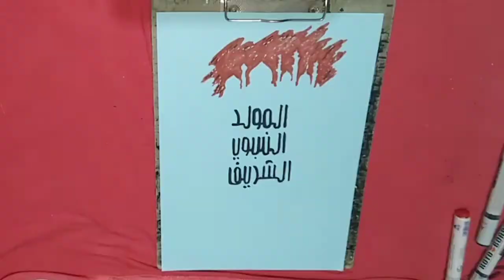المولد النبوي الشريف ٢٠١٩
المولد النبوي
هو يوم ميلاد خير البشر وسيد ولد أدام سيدنا محمد صلى الله عليه وسلم ويكون يوم اجازة من العمل وتسمي اجازة المولد النبوي الشريف٢٠١٩ يوم السبت وتاريخ المولد النبوي بالميلادي ٢٠١٩ واجمل شي في الأطفال انها تكتب تعبير او موضوع تعبير عن المولد النبوي٢٠١٩